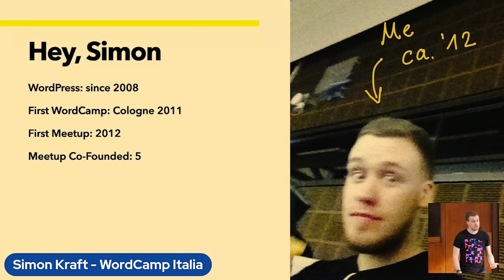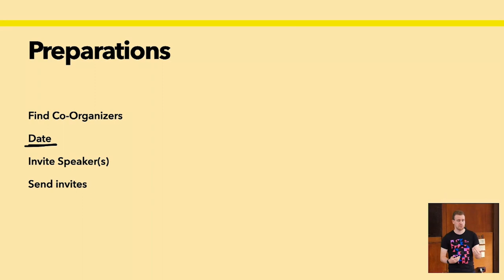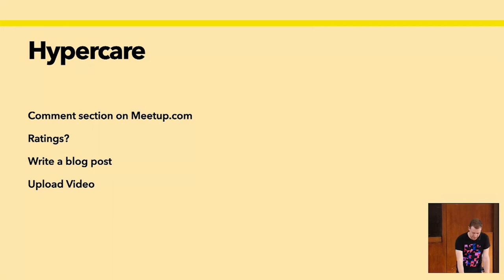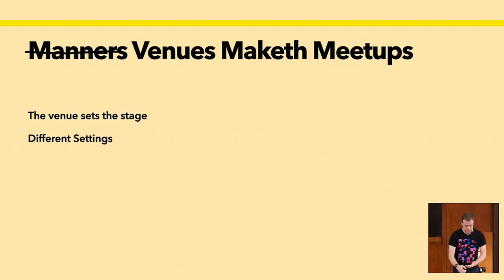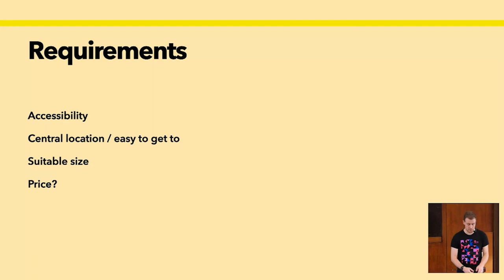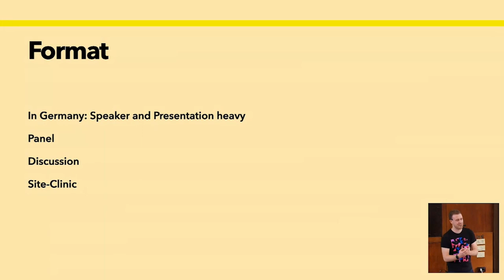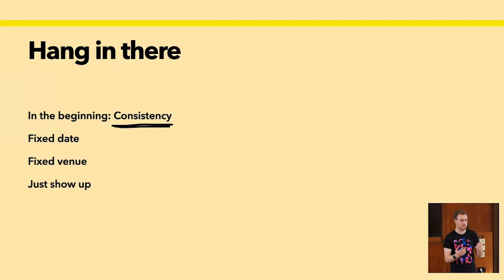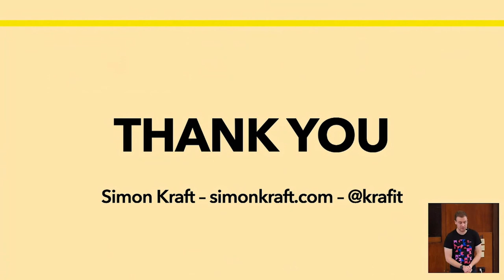Simon Kraft: Making Connections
At a WordCamp in 2011, Simon got in touch with other WordPress people for the first time. He started his first local Meetup one year later and has never stopped. Now, ten years later, after more than 150 facilitated in-person, online, and hybrid events, Simon looks back on one of the most rewarding and enjoyable hobbies he could have wished for.

Now he combined his own experiences with the shared knowledge and tricks of meetup organizers worldwide. This talk aims to help anyone interested in starting local meetups, revitalize dormant groups, and build strong and sustainable local communities.Presentation Slides »